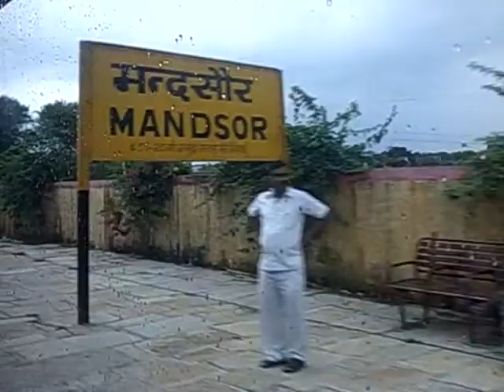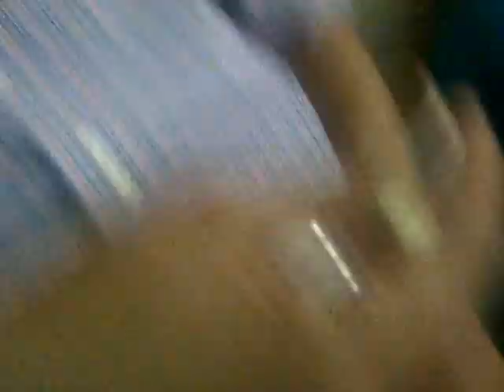Rajasthan India Summer 2009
My family video.